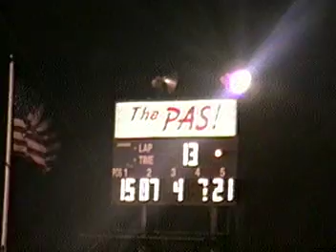Tony Jones Video, USAC CRA 4-12-2008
Perris Auto Speedway, Riverside, Ca

Saturday Night 410 Non-wing Sprint car
main event laps 1-15.